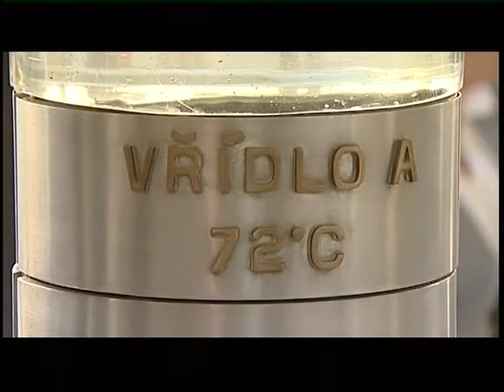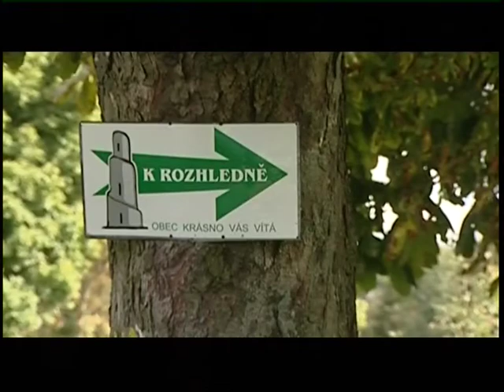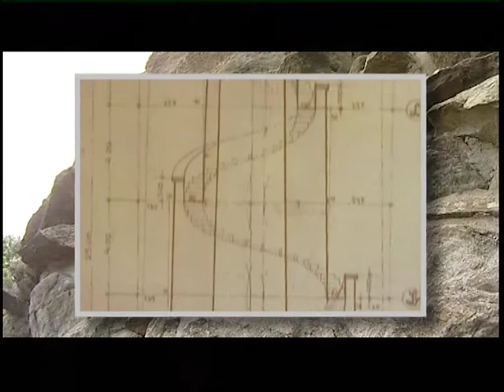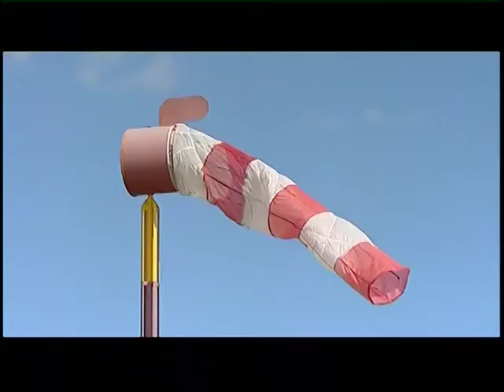Своими глазами - Высший пилотаж по-чешски